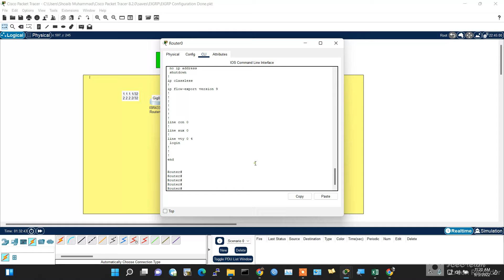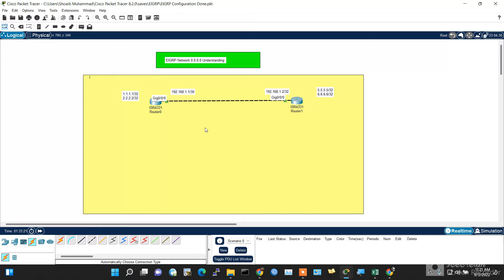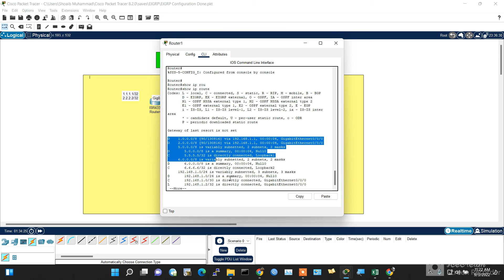How to Configure EIGRP Network 0 Advertisement using Packet Tracer | Hindi/Urdu | 18